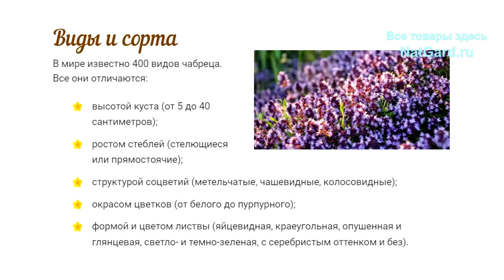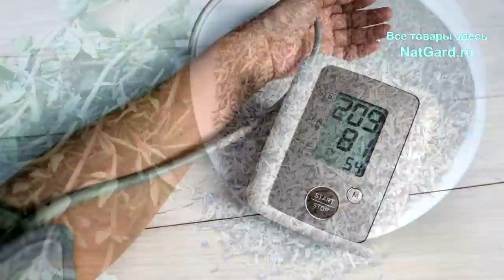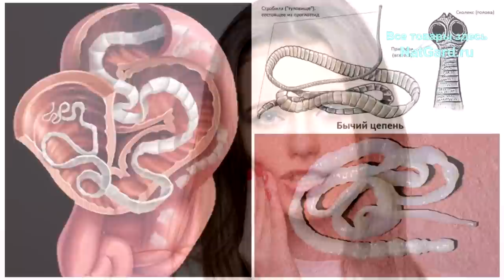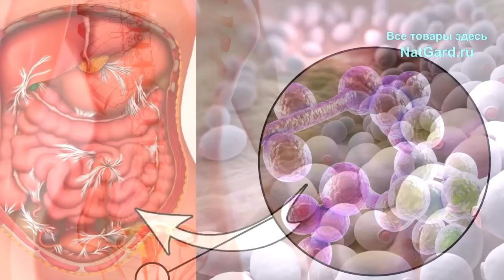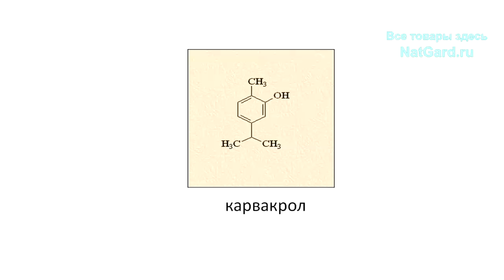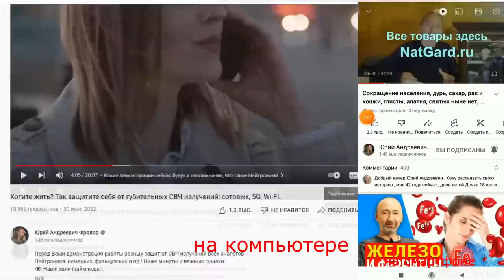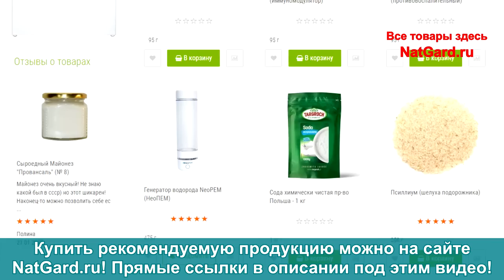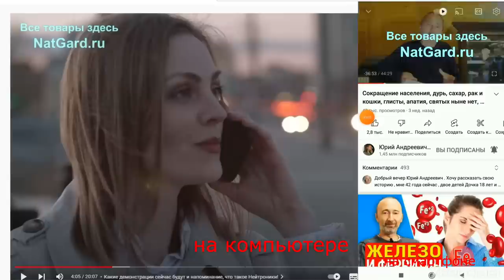ЧАБРЕЦ уберёт стресс, инфекции и головную боль; улучшает сон, зрение, нервы, работу ЖКТ! Тимьян.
Эта трава лекарь, кулинар, ароматизатор! Снижает повышенное артериальное давление, применяется при раке толстого кишечника, лечит запоры и диарею, головную боль, подагру, улучшает сон. В нём целебная сила земли! ОН лечит мочеполовые инфекции, снимает боли, воспаления, стрессы. Убивает патогенные бактерии. Это отличное отхаркивающее средство. Средство для ухода за полостью рта, от прыщей, а также для лечения язв кожи, ожогов, кожной сыпи, поверхностных рубцов и порезов, стимулирует процессы заживления открытых ран и не только! Как ее правильно собирать, хранить и использовать - всё в этом видео. Итак, это трава для легких, сердца, кожи, от простуд! Улучшает сон, зрение, нервы, нормализует давление! Ниже даны минуты и важные ссылки:

👁️   Навигация (тайм-коды):
0:00 Важные сведения: состав, свойства.
2:23 Сбор, хранение, как применять.
3:57 Свойства! Отвары и масло.
6:21 Заготовка и как пить отвар?
8:48 Где и как купить нужное?